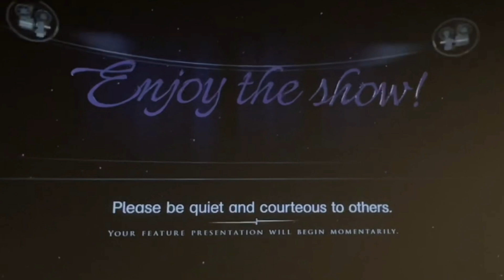NCM Movie Theater Cellphone Policy Music without Voice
I don’t think anyone has uploaded that “silence your cellphone” footage used in movie theaters since 2007. So I thought I’d try to do it myself. So here you go.

I remember seeing this in the movie theater at my local mall center growing up. I saw the generic version before every movie until Rave Cinema, the company that ran the theater, was purchased by Cinemark. And after that, I saw the Cinemark version before every movie. Until that theater stopped showing it all together in 2021, I think. So, it’s a bit of a nostalgic memory to me.